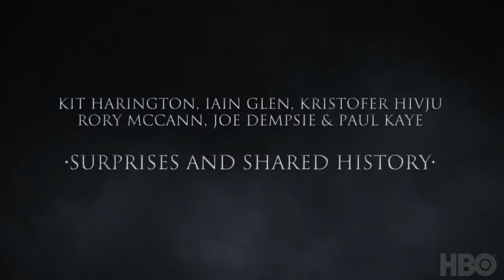Game of Thrones: Cast Commentary on Brothers Beyond the Wall (HBO)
"Ever been North before?"

The cast discusses how a common cause forged new friendships. Game of Thrones airs on HBO on Sundays at 9.